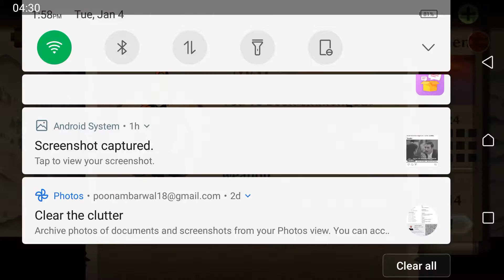I play can shadow fight 2 asus gaming pro